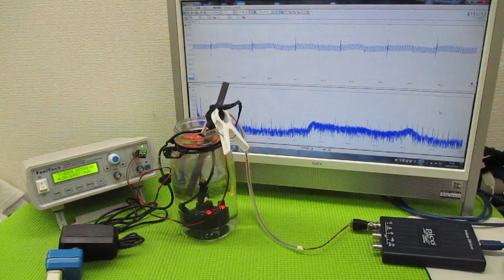超音波と表面弾性波 ultrasonic-labo